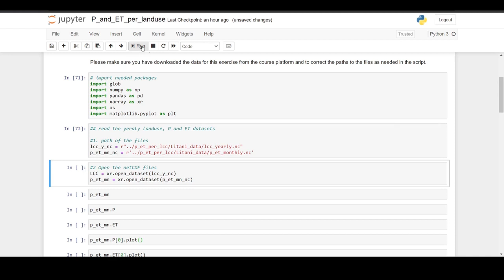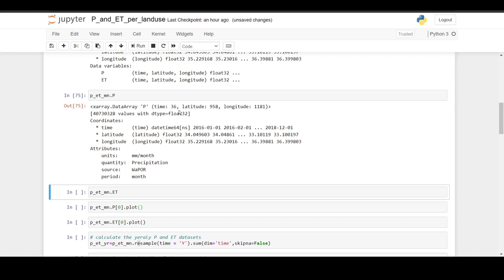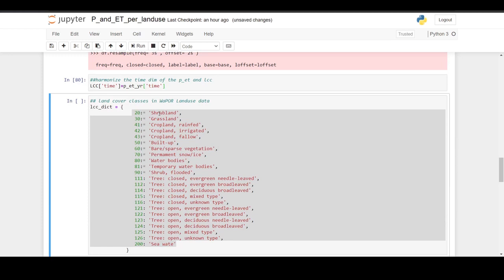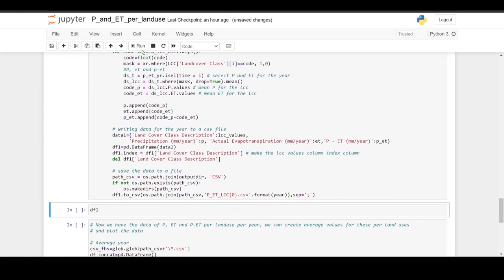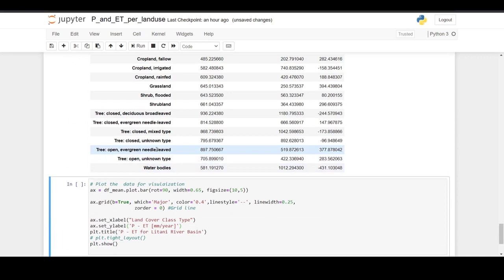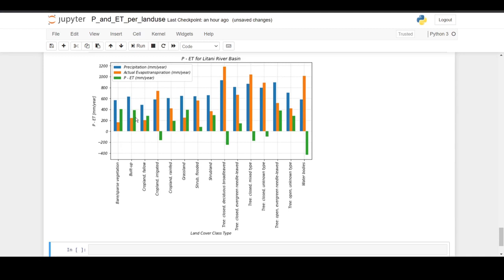[WAPOROCW-FR] M3-3.3 le calcul des P et de l’ET par catégories de couverture des terres